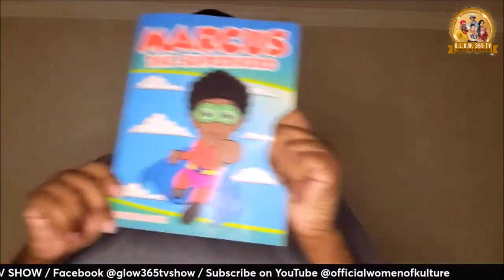Autism Awareness Month with Activist Marcus Boyd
On this episode of Glow 365 TV Show on The Mea Allman Show, with Coach Lady Mea, along with co-hosts Mr. Leonard Burg & Coach Sophie G. Our special guest is Activist Marcus Boyd, shares his journey of raising awareness about Autism, childhood challenges, to being the 1st African American 4x award-winning Autism Activist, 13x Award-winning Music Producer & Composer, Author, Film Producer, Rapper, Producer of clothing /show wear line, to playing multiple musical instruments. This show is produced by G.L.O.W. 365 TV and powered by KUOMagazine.com &  Kweliworks Empowerment Broadcasting Network.